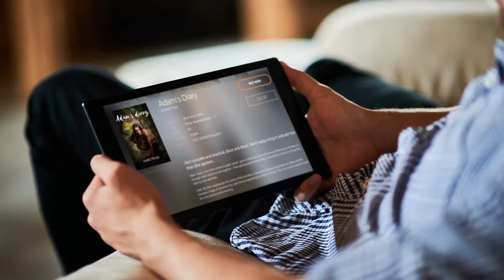Adam's Diary - Official Trailer [Full HD] - exciting "Read, Listen, Watch" format!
He’s concrete and practical, blunt and direct. He is happy living in solitude! But then She appears...
Mark Twain, one of the wittiest English writers, gives a brief account of the famous Bible story. He takes us through Adam and Eve’s life together – their getting used to each other, committing original sin, Eve giving birth to Cain and Abel.

CINE-BOOKS emphasizes the comic of the narrative, creating the hilarious description of Adam and the romantic image of sensitive Eve, both heroes appearing in a state of nature. This cine-book is a perfect treat for a fun and romantic evening.

Adam’s Diary is the 1st part of the dilogy, and written by  Twain. Be sure to also watch Eve’s Diary to get the complete perspective on a man’s and a woman’s view of life!